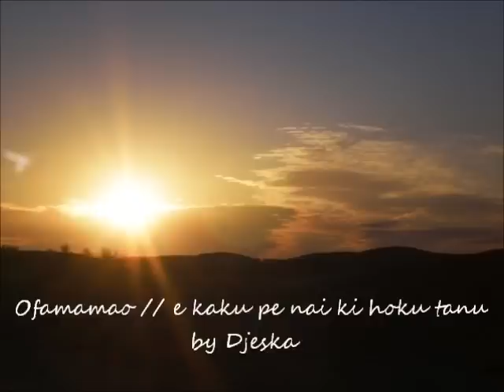OFAMAMAO 2011// E kaku pe nai ki hoku tanu